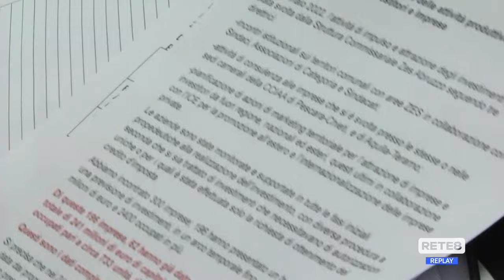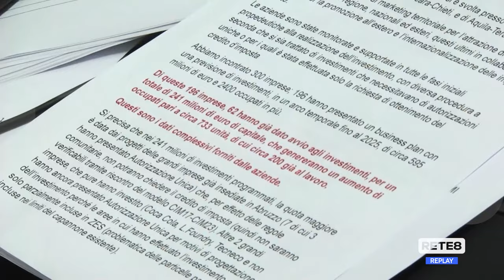Zes Abruzzo - Il consuntivo del Commissario